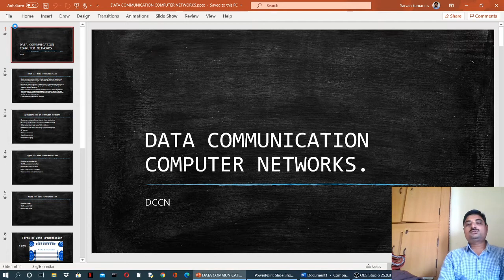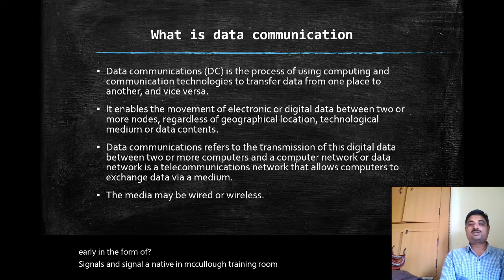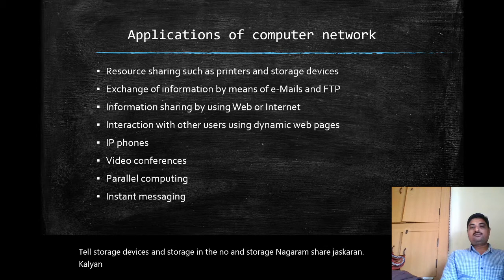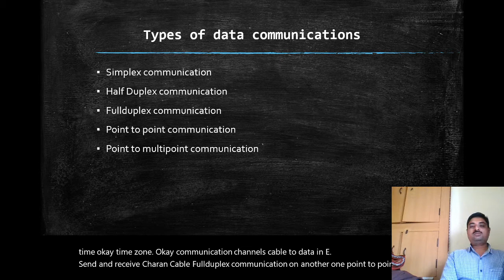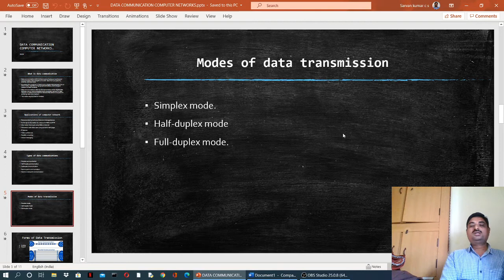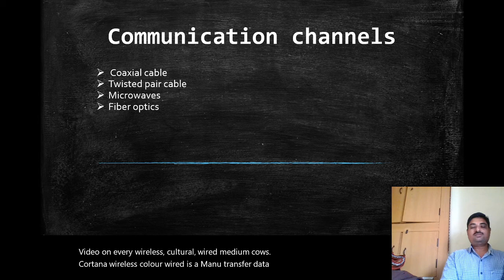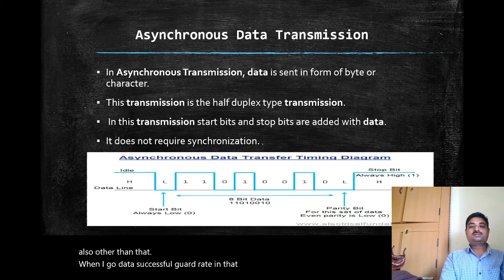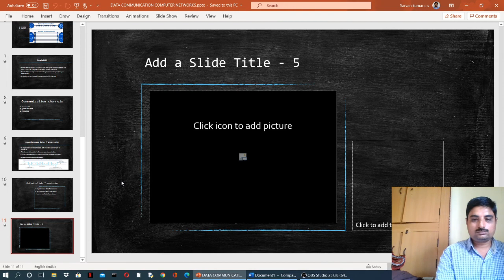INTRODUCTION TO DATA COMMUNICATION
DATA COMMUNICATION COMPUTER NETWORKS.
INTRODUCTION
NEED OF COMPUTER NETWORKS
IVC CSE AP  CHANNEL IS DEDICATED TO STUDENTS WHO STUDIED INTERMEDIATE VOCATIONAL COURSE COMPUTER SCIENCE ENGINEERING. ALL SUBJECT LESSONS WERE EXPLAINED IN TELUGU AND ENGLISH.
SO STUDENTS STATE WIDE UTILIZE THIS OPPORTUNITY.
IN THIS CHANNEL USES GENUINE SOFTWARE PRODUCTS ONLY.
POWER POINT PRESENTATIONS AND RECORDED VIDEOS ALL ARE GENUINE.

SIMILAR SEARCHES
1. javaclass, javaclasses, inter cse first year classes, bridge course, msoffice, c language, coding, e mail, COMPUTER NETWORKS, NETWORKS,